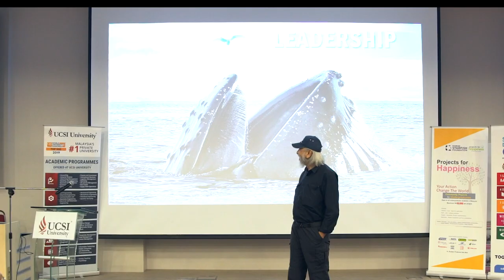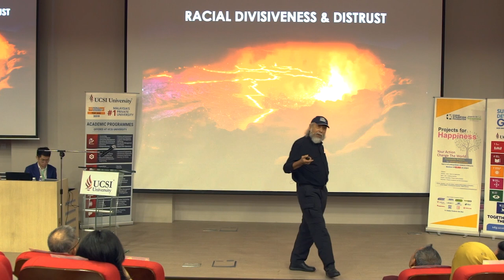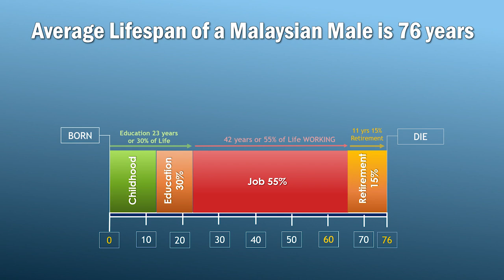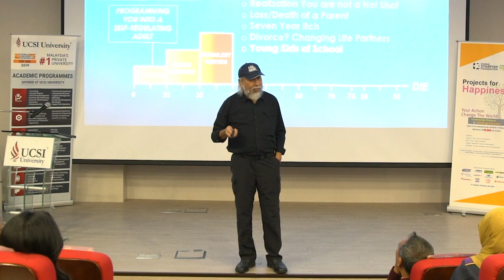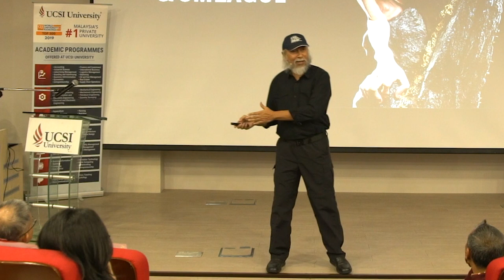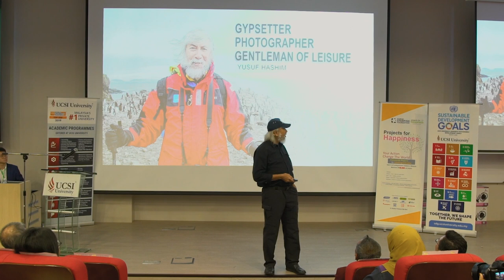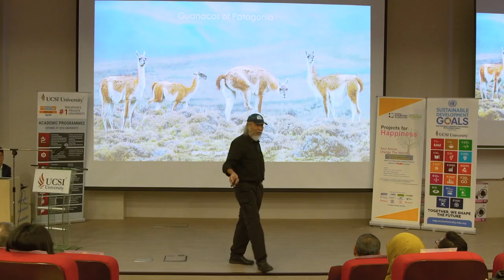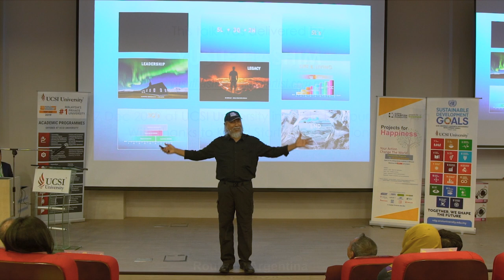Advice on LIFE AND LIVING for 20 year olds.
A talk by Yusuf Hashim on LEADERS , LEADERSHIP, LEGACY,  LIFE and LIVING, at UCSI  University in Kuala Lumpur on 7 Dec 2019, organized by the KHIND STARFISH FOUNDATION under its Projects for Happiness.